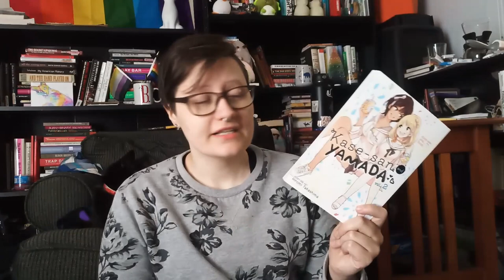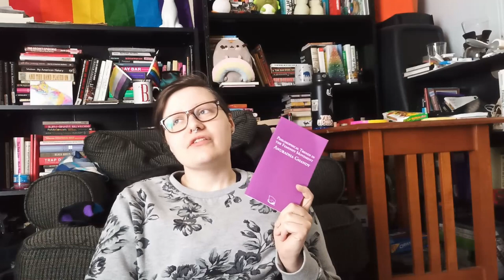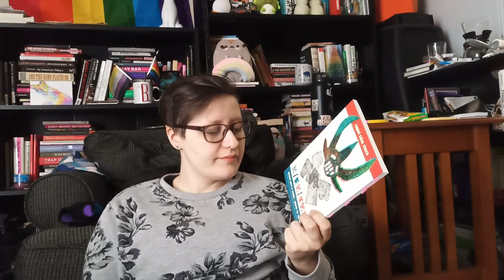March Wrap-Up || Soft Sci-Fi/Fantasy, the Queer Weekend, and More [CC]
I am Bek (they/them) and here are the books that I read in the month of March. I read across genres including scifi, fiction, manga, nonfiction, graphic nonfiction, and more. I read for the queer weekend, some women's history month, and more.

Time stamps:
00:06 Kase-San and Yamada vol 2
 00:56 Murderbot Diaries 2-4
02:18 Legends and Lattes
04:04 Except for Palestine: The Limits of Progressive Politics by Marc Lamont Hill and Mitchell Plinick
9:21 If Beale Street Could Talk
10:18 Wake: The Hidden History of Women-Led Slave Revolts
12:12 A Psalm for the Wild-Built
14:27 Theoretical Trends in the Feminist Movement
16:13 X/Ex/Exis Poemas para la Nación/Poems for the Nation
18:46 Last Night at the Telegraph Club (NOTE: I don't think what I said was really spoiler-ey but I do talk about more details in this book than some of the others, so if you really prefer to have little details, it might be best to skip this one)
26:17 Partly-read books